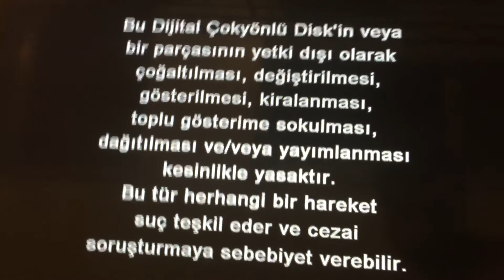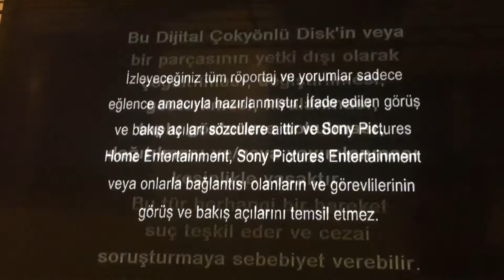Episode #20 of My DVD Openings in Different Languages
From my Hindi DVD of The Equalizer (Language is in Turkish 🇹🇷).